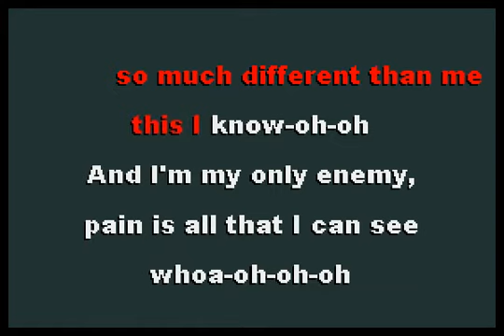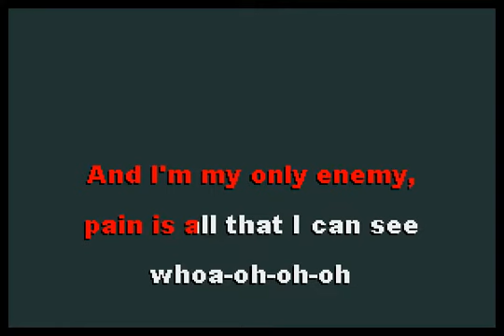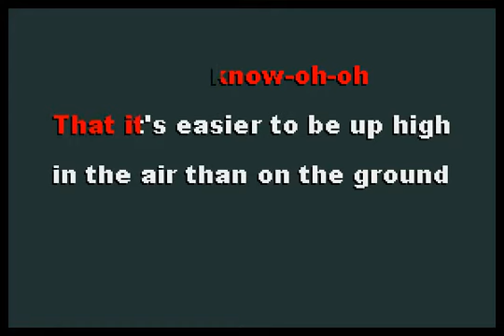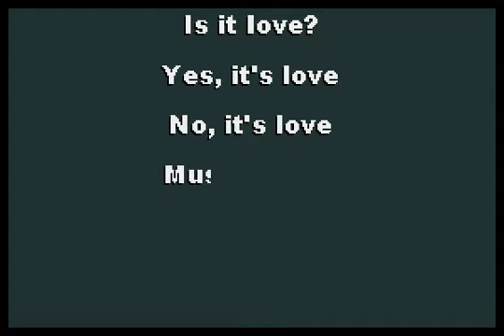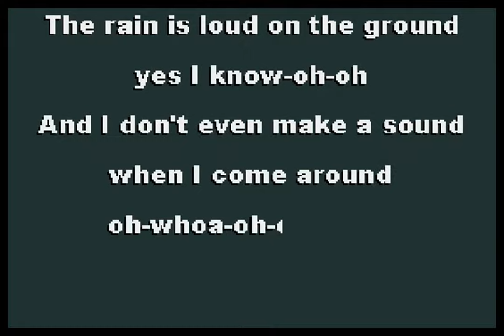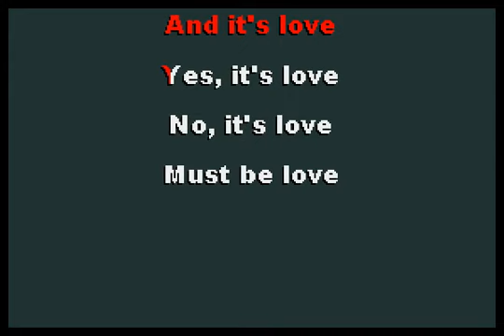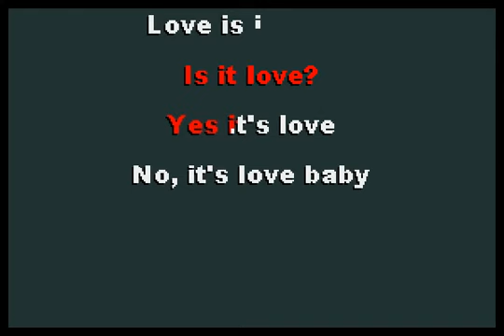Clap Your Hands Say Yeah - Is This Love? [karaoke]